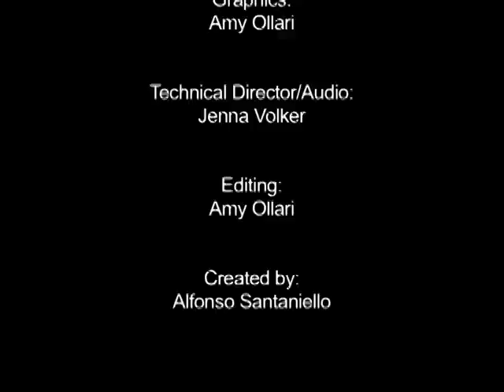Buying the Empire State Building, Warren Buffett buying millions of homes and more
The Real Estate WrapUp Episode 11. Buying the Empire State Building, Warren Buffett buying millions of single family homes, Western MA Sales and more